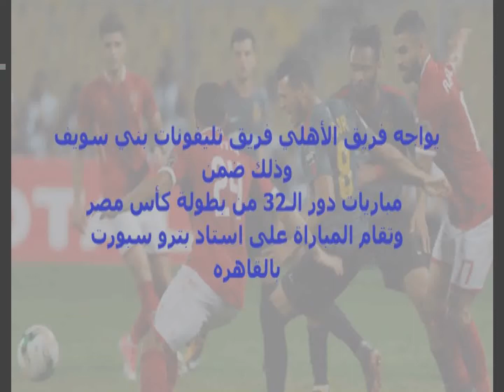موعد مباراة الاهلى وتليفونات بني سويف اليوم الجمعة 10-11-2017 والقنوات الناقلة بكاس مصر يلاشوت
موعد مباراة الأهلى وتليفونات بنى سويف الجمعة 11/10 /2017